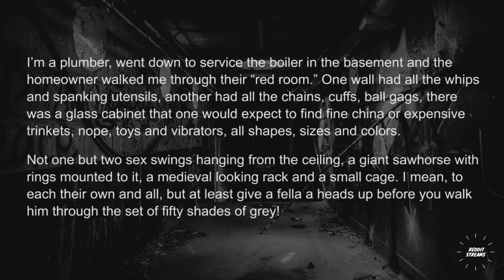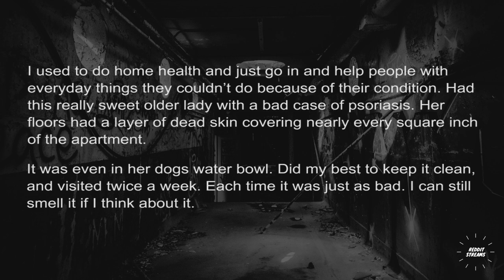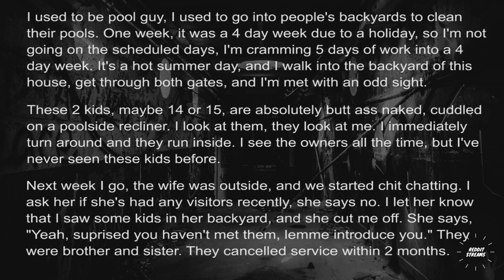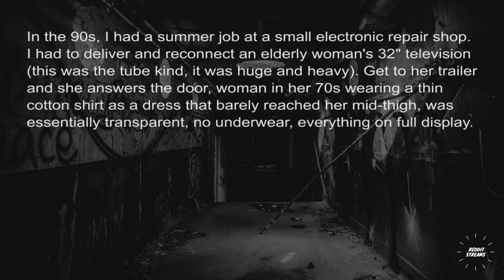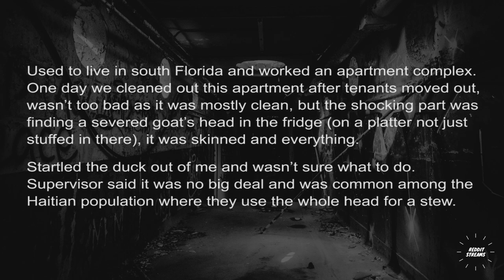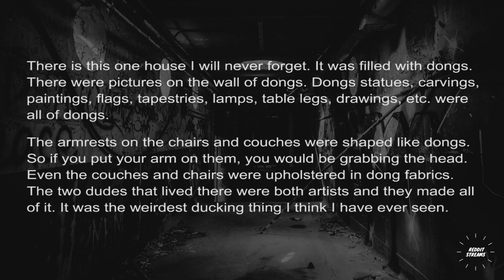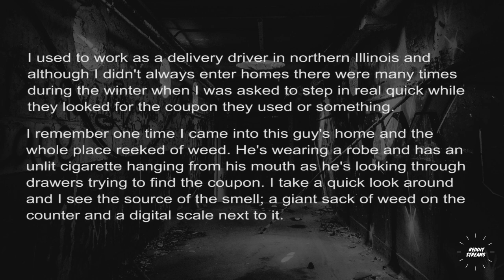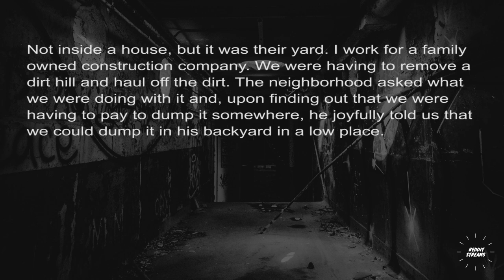People whose job requires them to go into houses, what’s the most bizarre thing you’ve seen ?